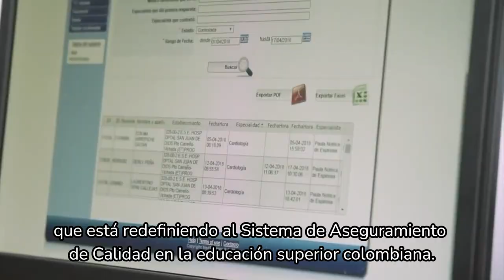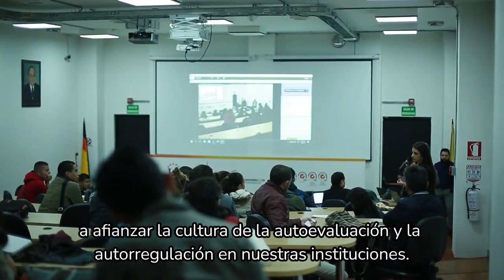Jaime Alberto Leal - Decreto del Sistema de Aseguramiento de la Calidad de la Educación Superior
AvanzaLaCalidad | “Reconozco lo que implica este ejercicio en torno a alianzas estratégicas y, por supuesto, a afianzar la cultura de la autoevaluación y la autorregulación en nuestras instituciones. ¡Felicitaciones por este decreto!”: Jaime Leal de la UNAD.